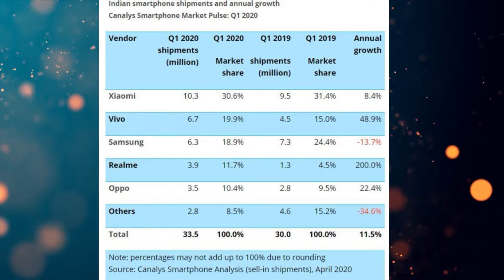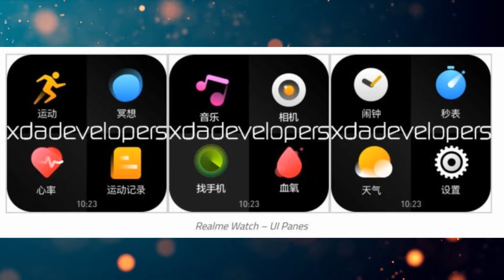Realme SmartWatch is Coming l OPPO A92 specs l LG VELVET l VIVO 2nd in India l Exynos 992 l DTT#119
Hello friends, welcome to my this episode of Daily Tech Tadka aka DTT Ep #119 - in this video I'm going to cover the latest news about Realme SmartWatch is Coming l OPPO A92 specs l LG VELVET l VIVO 2nd in India l Exynos 992 and more.

Don't forget to participate on my ongoing Netflix Giveaway check out the video from the below link and write the 1 of the codes placed on this video to get enrolled.

and get Notifications for every video we publish, plus exclusive giveaways coming soon!

Amazing deals on Amazon India

OPPO and Realme:

OPPO A5 2020 now with 48MP Cam l New 6/128GB l 3/64GB and 4/64GB Price Cut

Always on Display - How to Apply on any Smartphone l OPPO l Realme l Samsung l VIVO l Xiaomi l HONOR

Keep Loving me and my Channel